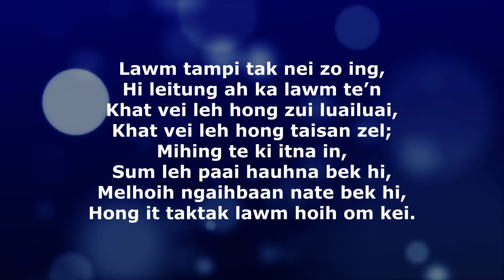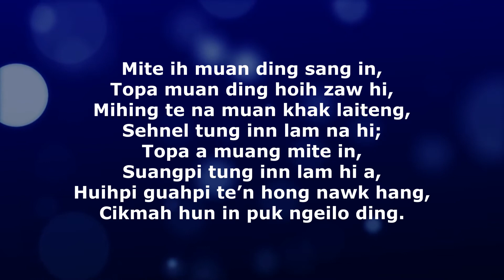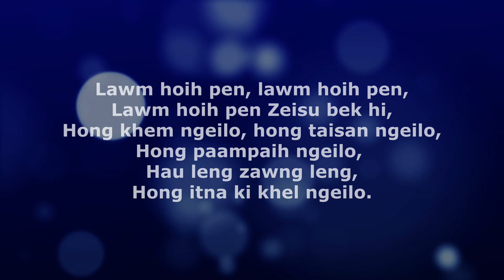Lawm Hoih Pen Zeisu Bek Hi | Sanlun | Karaoke | Lamal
LAWM HOIH PEN ZEISU BEK HI
Sa: Sanlun
Phuak: ?

1. Lawm tampi tak nei zo ing,
Hi leitung ah ka lawm te’n
Khat vei leh hong zui luailuai,
Khat vei leh hong taisan zel;
Mihing te ki itna in,
Sum leh paai hauhna bek hi,
Melhoih ngaihbaan nate bek hi,
Hong it taktak lawm hoih om kei.

Lawm hoih pen, lawm hoih pen,
Hong khem ngeilo, hong taisan ngeilo,
Hong paampaih ngeilo, hau leng zawng leng,
Hong itna ki khel ngeilo.

2. Mite ih muan ding sang in,
Topa muan ding hoih zaw hi,
Mihing te na muan khak laiteng,
Sehnel tung inn lam na hi;
Topa a muang mite in,
Suangpi tung inn lam hi a,
Huihpi guahpi te’n hong nawk hang,
Cikmah hun in puk ngeilo ding.

Hehnem siam pa, ka lawm hoih pen,
Nang tawh lo in, lai lung muang in,
Lai tual ka leng zolo...